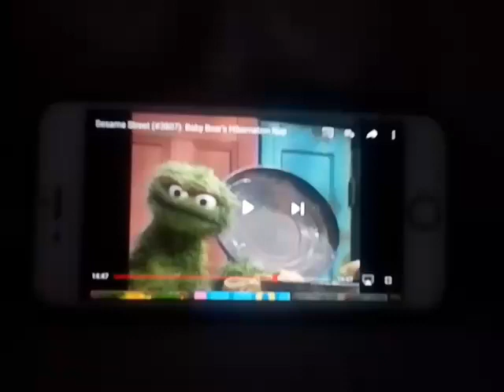Sesame Street funny challenge's : Oscar the grouch squirts Alan 🇬🇧🇺🇸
Oscar the grouch tries to wake baby bear up with water & then the ellihant aimed at Alan's face (LOLOLOLOLOL) 🇬🇧